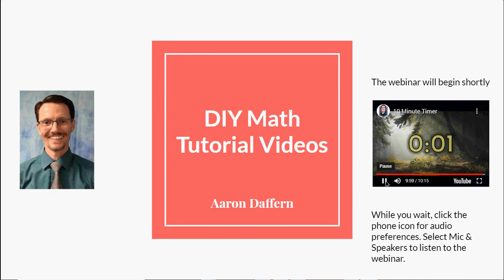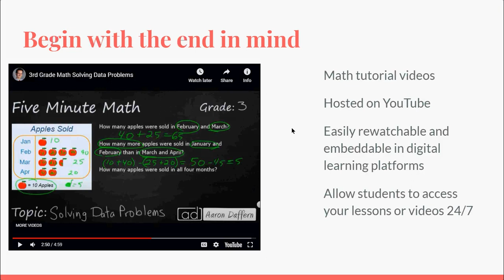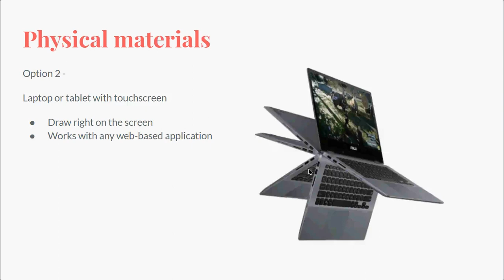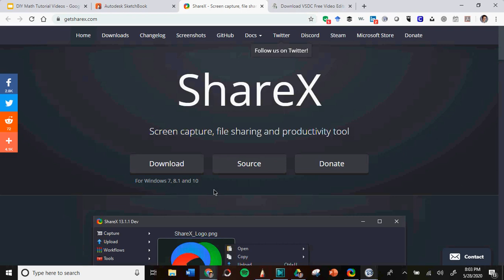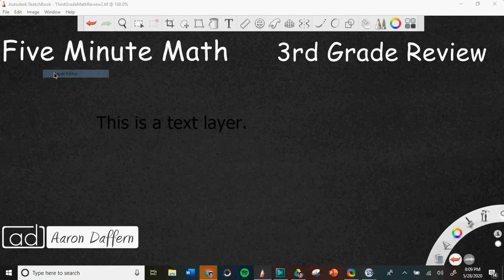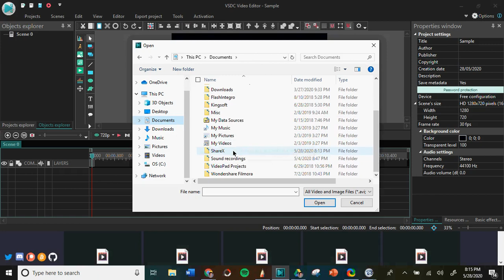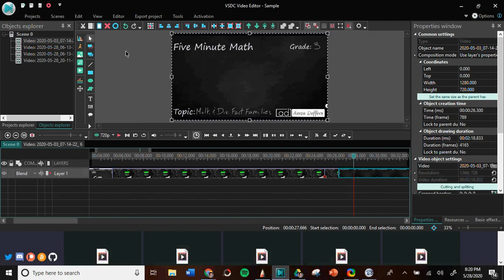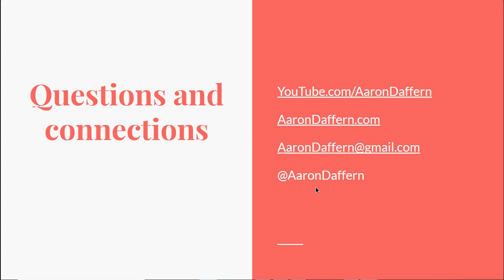DIY Math Tutorial Video webinar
Live webinar recorded on May 28, 2020. To earn 1 CPE credit (TX), please